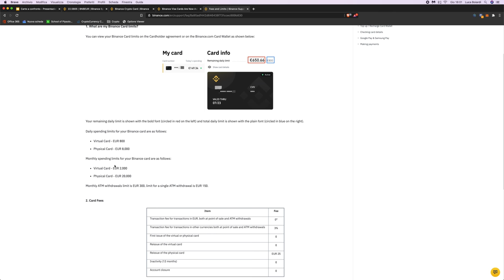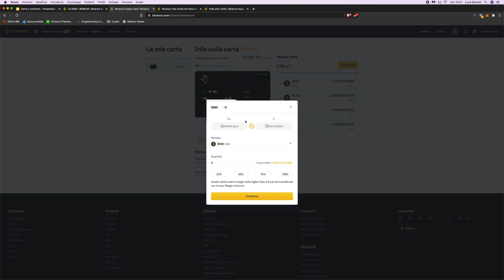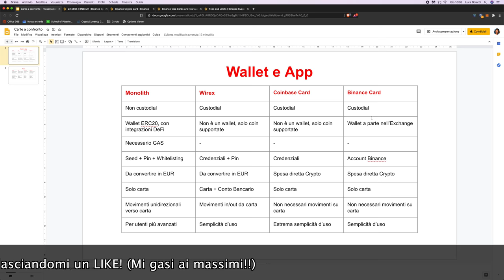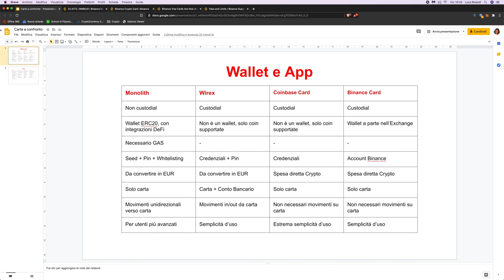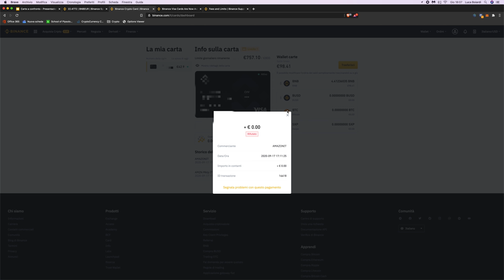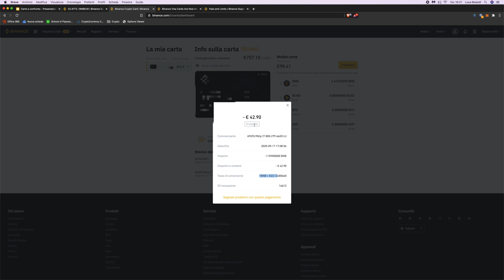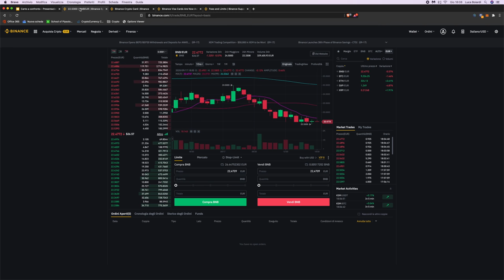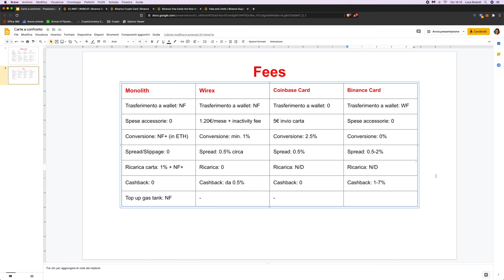[OLD] BINANCE CARD PROVATA! Ecco le VERE fees, Cashback e confronto con le altre Carte!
Questo video è vecchio, vi lascio il link al mio ultimo video sulla Binance Card (aggiornato al 2023)